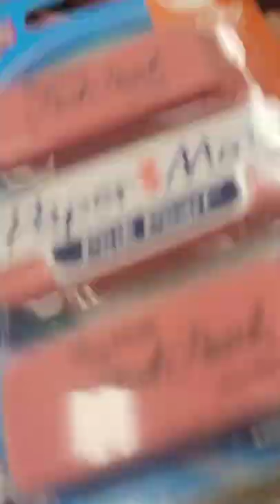PINK PEARL ERASER PERFECT FOR SCHOOL SUPPLY AT TARGET